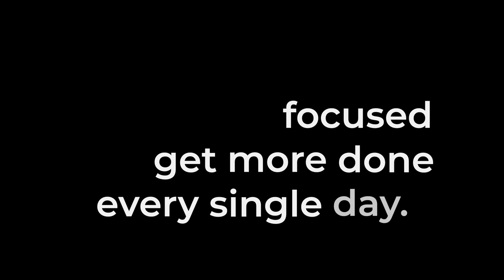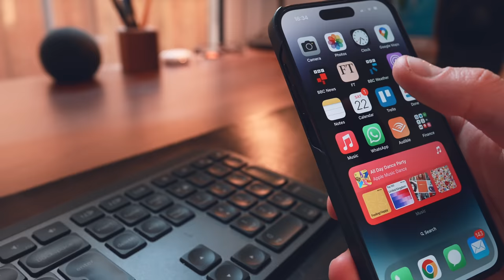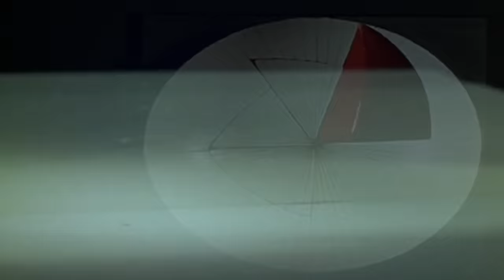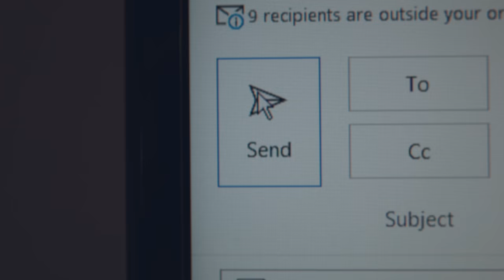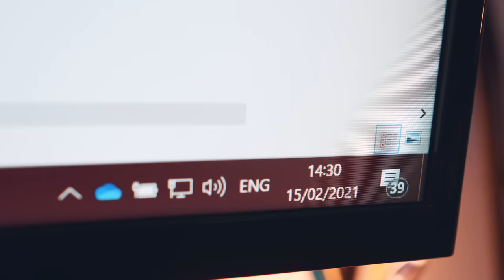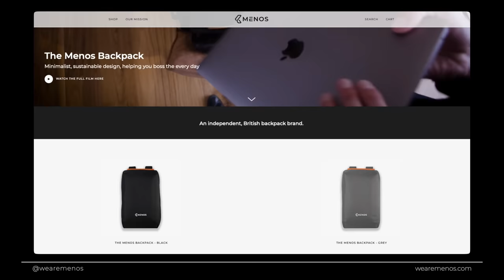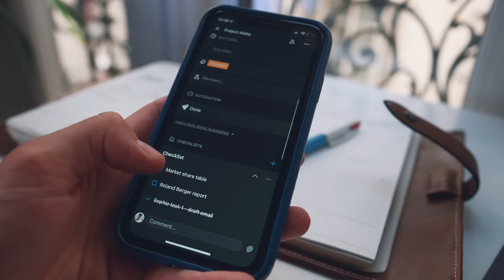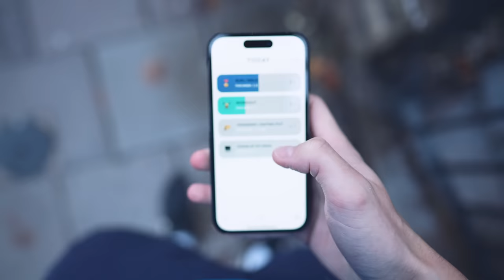Why I'm able to work 12 hours a day with 100% focus - 6 ONE-MINUTE Habits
Honestly, my secret weapon in life has been the ability to focus more intensely and for longer than the vast majority of other people. Intense focus, leading to a better understanding of concepts and mental clarity, IS THE SKLL that got me outstanding grades at Cambridge University and keeps me at the top of my game in my job as a corporate lawyer 🔥

So, in this video, I share some of the tiny one-minute habits that keep me focused working 12-14 hour days as a corporate lawyer at a top London law firm. These "micro habits" are individually small tweaks to your daily routine, but together and over time, they compound to have a hugely positive impact on your ability to work for long hours in a state of flow. So yeh, prepare to have your focus and concentration radically improved by a handful of magical habits 🙌

00:00 6 One-Minute Habits That Keep Me Focused
00:52 Time Yourself To Distraction
02:42 Set Personal Deadlines
04:45 Plan to Work in Waves
06:20 Menos - My Brand for Young Professionals
07:37 Smile
09:42 Set a Daily Non-Negotiable
10:01 Plan at the End of your Day

Menos - Minimalist, sustainable design (by Liam & Beth)

Get one of ONLY approx. 100 Menos backpacks left in stock, made from 15 recycled plastic bottles, with a 17-inch laptop sleeve and USB charging port or in the UK

Beth and I have created Menos to bring minimalist, sustainable design to help us all boss the everyday. Follow Menos (@wearemenos on Instagram)

Get The Done App & Other Productivity Apps - Completely Free For A Whole Year!

About Me

I'm a lawyer, part-time YouTuber, son, brother, startup founder, fiancé, black coffee drinker and plant dad. I graduated from Cambridge University (where I studied French and Spanish), topped my law school class and now work for a corporate law firm in London as a trainee solicitor (which takes up a lot of my time)!